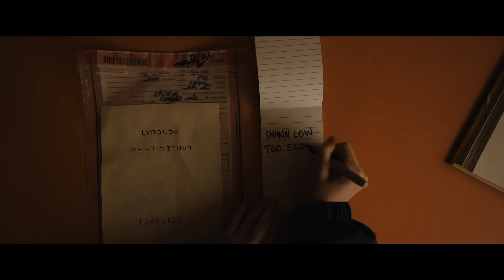สิงหาคมนี้ เตรียมกระชากม่านความหลอนในว่าที่ "หนังสยองขวัญที่น่ากลัวที่สุดแห่งยุค"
สิงหาคมนี้ เตรียมกระชากม่านความหลอน
ในว่าที่ "หนังสยองขวัญที่น่ากลัวที่สุดแห่งยุค"

"ไมกา มอนโร" เป็นเอฟบีไอแกะรหัสคลั่ง
ล่าฆาตกรวิปริต "นิโคลัส เคจ" สมญานาม
'L O N G L E G S'

1 สิงหาคม ในโรงภาพยนตร์